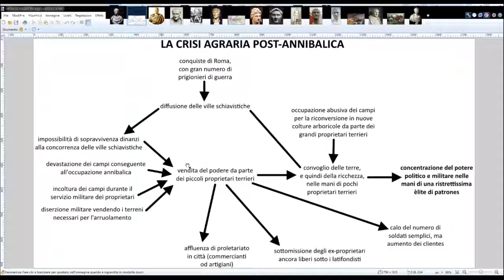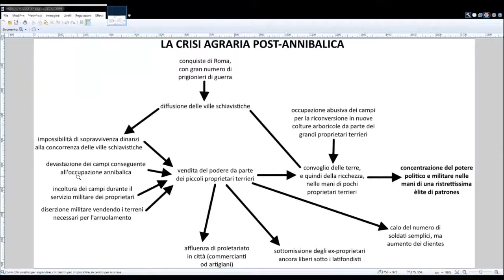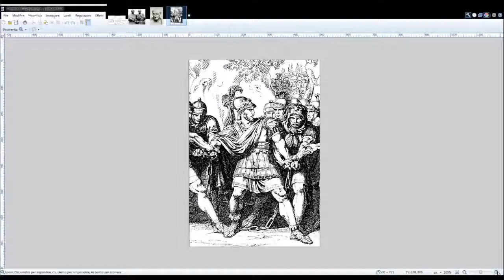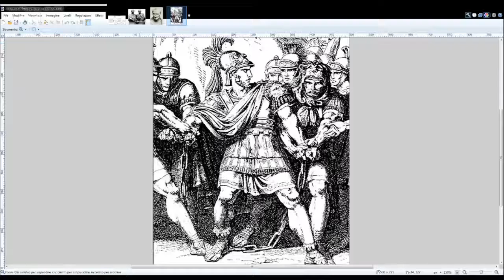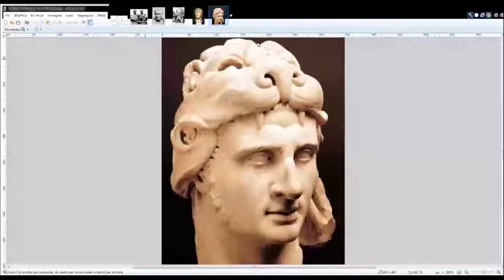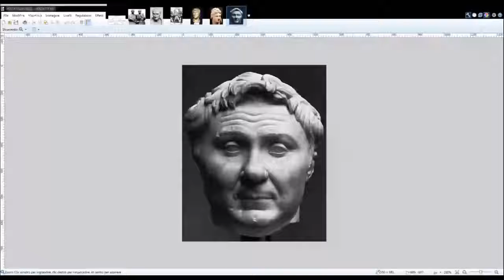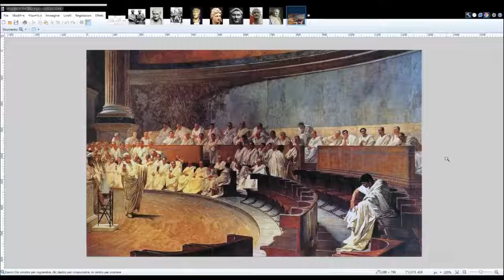DAVIDE BASSI SPIEGA DA UBALDO CROCE LA CRISI DELLA RES PUBLICA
Secondo video della serie sulla Storia ed Arte romane che sto facendo con Ubaldo Croce. Il video originale (purtroppo non più disponibile in quanto ad inizio marzo 2020 il canale di Ubaldo è stato chiuso, perchè criticare il potere costituito, in questo mondo, non è permesso) è del 26 di giugno 2019. Questa puntata tratta del periodo più caldo della Storia di Roma, quello cogli sconti più infuocati, ovvero la tarda Res Publica. In particolare ho parlato degli anni tra l'88 ed il 49 a.C. (avrei voluto arrivare fino al 30 a.C., ma il tempo non è bastato...). Sono partito facendo un riassunto della volta precedente, per poi occuparmi di personaggi come Gaio Mario, Silla, Pompeo, Catilina, Crasso, Cesare, fino alle soglie delle Guerra Civile...
Ancora grazie ad Ubaldo e buona visione.